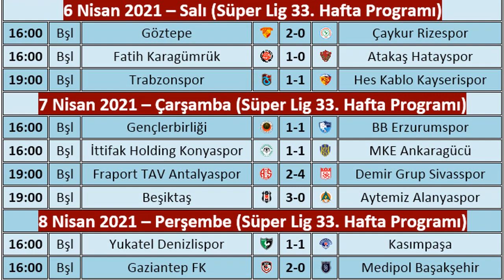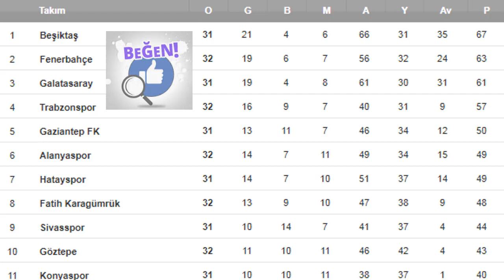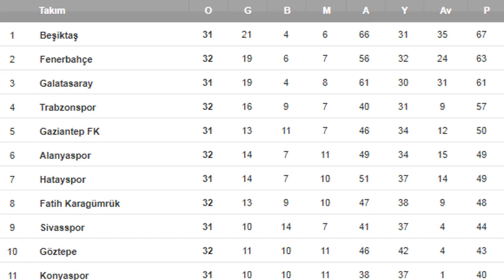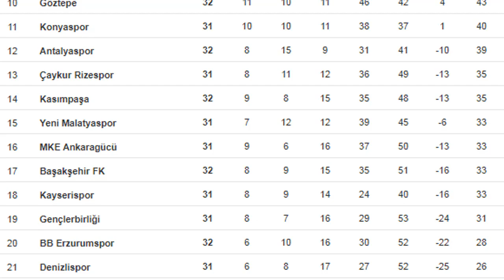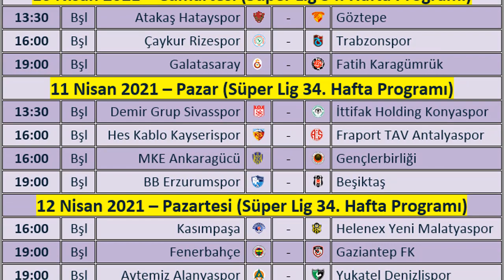SÜPER LİG 33. HAFTA MAÇ SONUÇLARI–PUAN DURUMU-34. HAFTA PROGRAMI 20-21 Turkish Super League:Week 33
SÜPER LİG 33. HAFTA MAÇ SONUÇLARI–PUAN DURUMU-34. HAFTA MAÇ PROGRAMI 20-21 Turkish Super League:Week 33
Süper Lig’de 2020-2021 sezonunun 33. haftası 6-8 Nisan 2021’de oynandı. 33. haftanın sonunda Süper Lig’de BEŞİKTAŞ liderliğini korudu. Beşiktaş 29. Haftadan beri kesintisiz lider!  Videomuzda 33.  haftanın sonuçlarına, puan durumuna ve 34. haftanın program ayrıntısına yer verdik.

TFF 1. LİG 29. HAFTA MAÇ SONUÇLARI - PUAN DURUMU – 30. HAFTA MAÇ PROGRAMI 20/21, TFF 1. League:Week 29
TFF 1. LİG 28. HAFTA MAÇ SONUÇLARI - PUAN DURUMU – 29. HAFTA MAÇ PROGRAMI 20/21, ESKİŞEHİRSPOR KÜME DÜŞTÜ!
Dünya Kupası Avrupa Elemeleri Maç Sonuçları-Puan Durumu-Maç Takvimi-Gruplar, 2022 World Cup European Qualifiers Result – Standings – Fixtures- Groups, World Cup Qualifier – Live, The road to qatar 2022
Dünya Kupası Avrupa Elemeleri 3. Hafta Sonuçları/Puan Durumu-4. Hafta Programı, European Qualifiers Matchday 3 Results-Standings (30-31 March 2021)- Fixtures (Matchday 4: 1-2 September 2021)
Dünya Kupası Avrupa Elemeleri 2. Hafta Sonuçları/Puan Durumu-3. Hafta Programı, European Qualifiers Matchday 2 Results-Standings- Fixtures (Matchday 2: 27-28 March 2021)
Dünya Kupası Avrupa Elemeleri 1. Hafta Sonuçları/Puan Durumu-2. Hafta Programı, European Qualifiers Matchday 1 Results-Standings- Fixtures (Matchday 2: 27-28 March 2021)
UEFA Uluslar Ligi’nde ligden düşenler ve bir üst lige çıkanlar netleşti, ULUSLAR LİGİ’NDE 6. HAFTA BİTTİ ŞİMDİ NE OLACAK?
EURO 2020 Grupları-Maç Takvimi ve Stadlar (11 Haziran-11 Temmuz 2021), Uefa Euro 2020 Groups-Match Fixtures and Stadiums (11 JUNE-11 JULY 2021)

PUAN DURUMU 2020/2021 - Maç Sonuçları, Spor Toto Süper Lig puan durumu - 33. hafta, Süper Lig 34. hafta programı, puan durumu, Süper Lig puan durumu nasıl şekillendi?,  Süper Lig 33. Hafta Değerlendirme, fikstür ve maç sonuçları, Ligde 33. Hafta Liderlik Yarışı, Lider Beşiktaş, Süper lig teknik adam değişikliği, Süper lig puan tablosu ve maç sonuçları, Süper Lig Haberleri, Süper Lig Maç Sonu, Futbol - Transfer Haberleri, Güncel Puan durumu, Spor Toto Süper Lig Puan Durumu, % 100 futbol, Derin futbol maç sonuçları, Puan Durumu ve Fikstür, Türkiye Süper Lig 2020/2021, Süper ligde otuzüçüncü hafta geride kaldı, Süper Lig Fikstürü ve Puan Cetveli, Süper Lig 33. hafta maç sonuçları  8 Nisan 2021, Türk futbolunda olaylı gece, Süper Lig Heyecanı, 34. Hafta iddaa, TURKEY FUTBOL LEAGUE, Türkiyə Futbol Liqası Həftəlik Nəticələr,Turquía Liga de Fútbol, Турция футбольная лига за неделю Результаты, Turkey - Super Lig | Live Scores | 2020/21, 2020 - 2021 Süper Lig, 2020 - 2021 Spor Toto Turkish Super League Matchday,